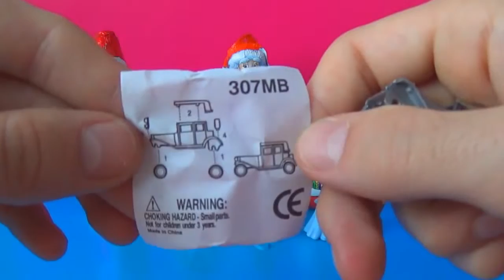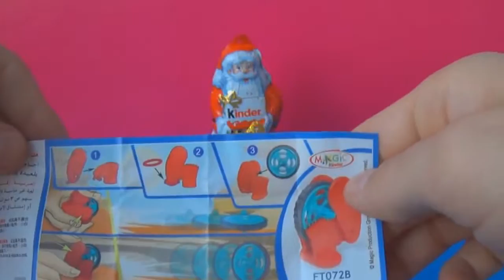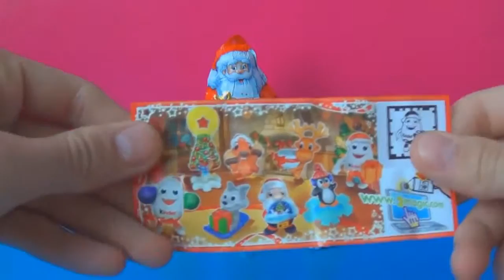Kinder surprise eggs! Kinder surprise STAR WARS Disney Princess and Christmas kinder surprise eggs!